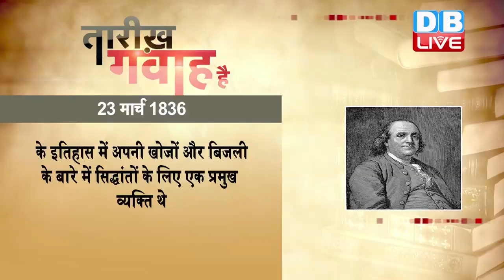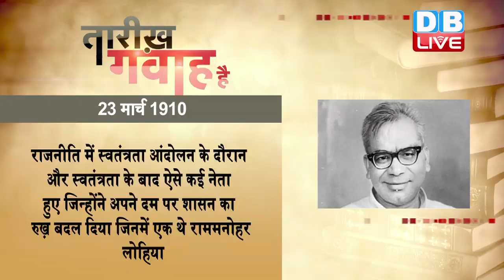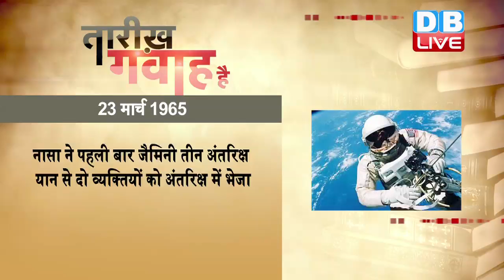History of the day, आज का इतिहास | Today History in hindi |23 march 2018